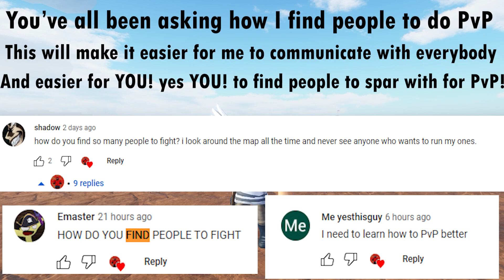The Arcane Odyssey PvP Hub! (Check description)